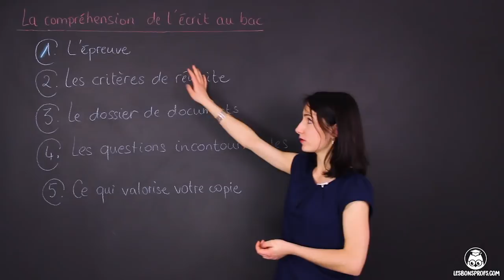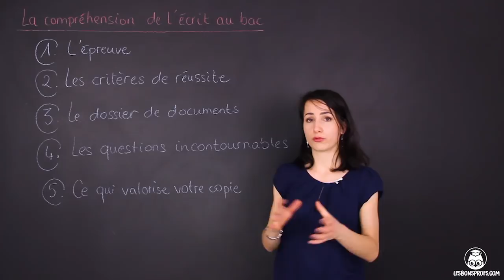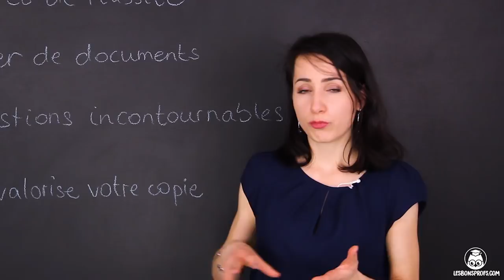La compréhension écrite au bac : Partie 1 - Allemand - Terminale - Les Bons Profs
Un rappel de méthodologie sur la compréhension écrite au bac en Allemand. (Partie 1)